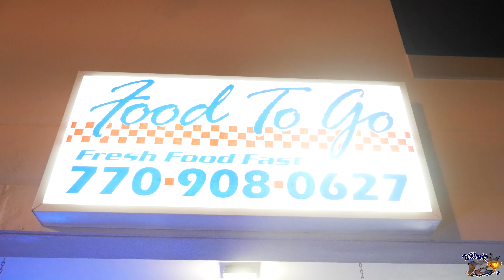Pigeon Racing Loft in Atlanta, Georgia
Pigeon Racing Loft in Atlanta, Georgia where we visit Ado Family Loft & Westmont Peformance Loft ATL to handle some business.